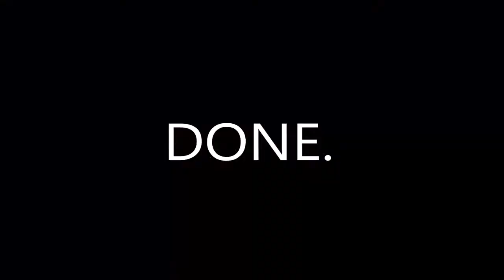Tote Trailer - The Movie